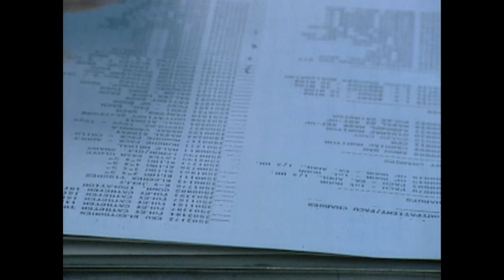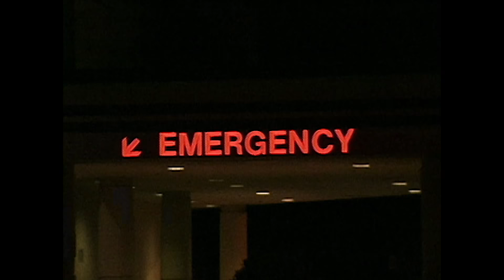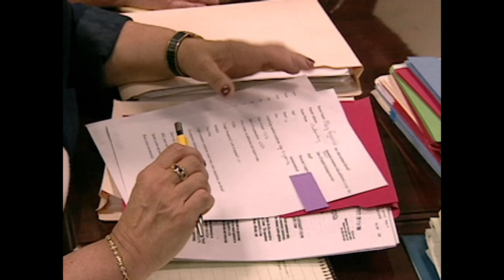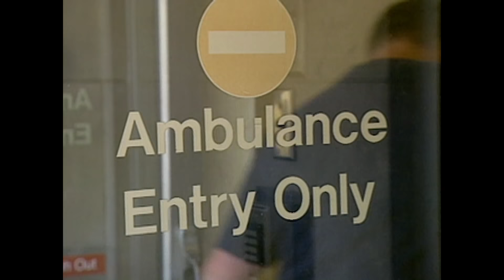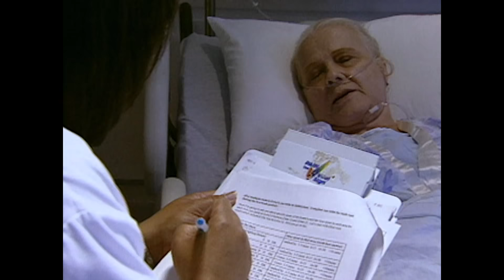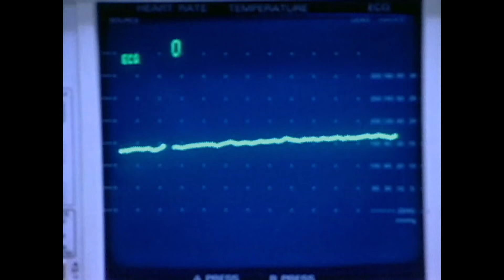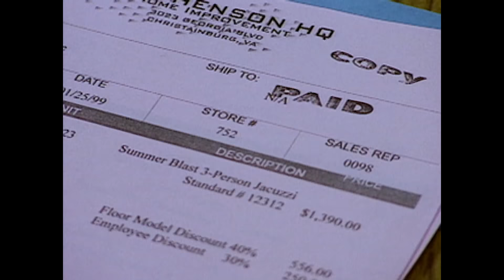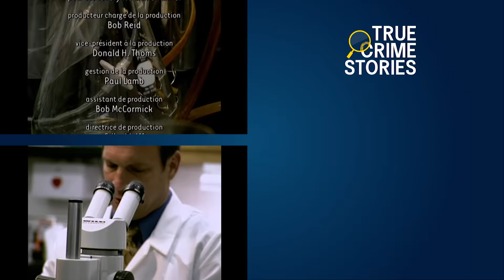Pneumonie Mortelle : À La Recherche d'Un Tueur | Diagnostic: Inconnu | True Crime Stories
Juste en dehors de Roanoke, en Virginie, aux États-Unis, les professionnels de santé se débattent pour trouver l'origine d'une épidémie de pneumonie mortelle d'origine bactérienne.

Les histoires vraies de médecins, leurs patients et leur combat pour rester en vie.

Série: Diagnostic: Inconnu, Saison 1, Épisode 1 (Diagnosis: Unknown)